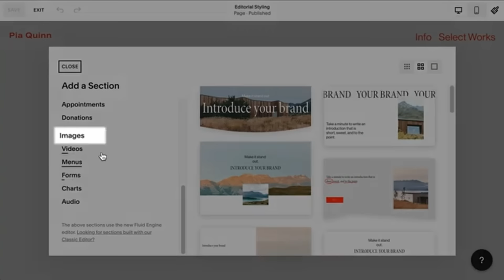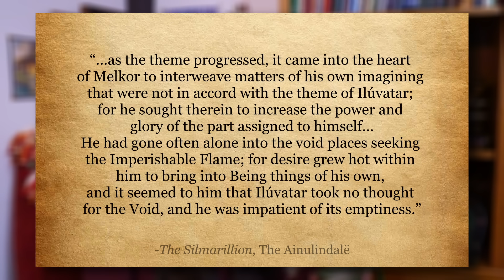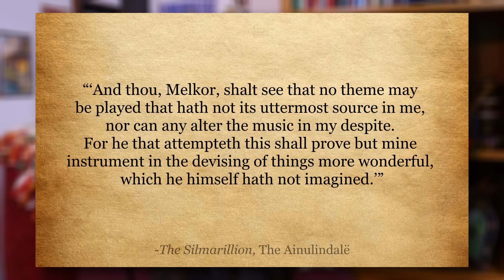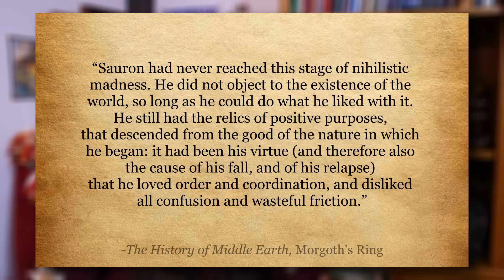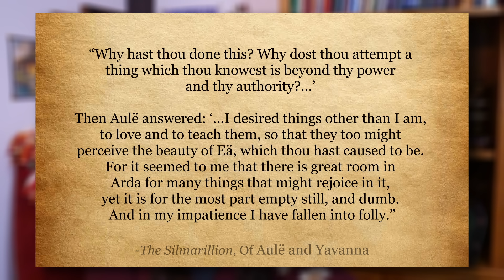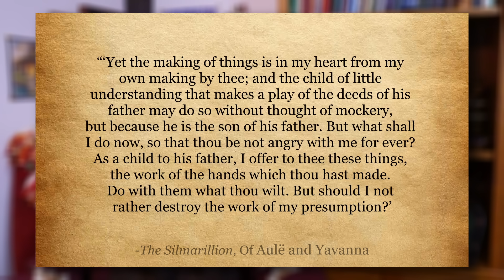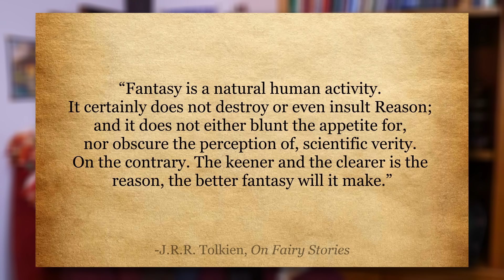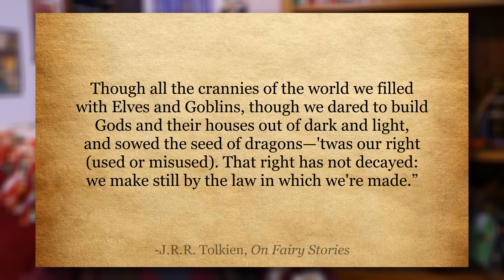The Danger of Creativity in the Lord of the Rings